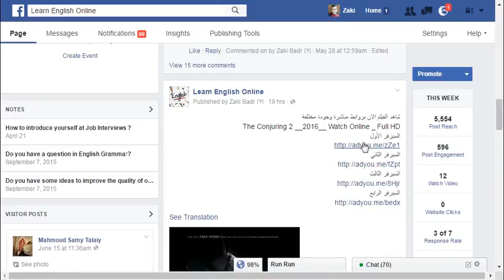شرح طريقة تشغيل الفيديو لمشاهدة فيلم The Conjuring 2